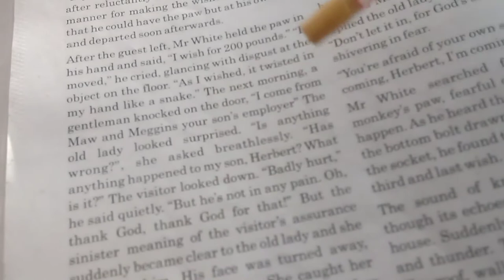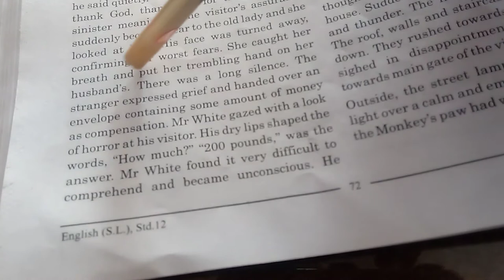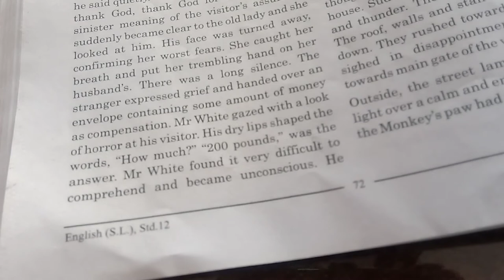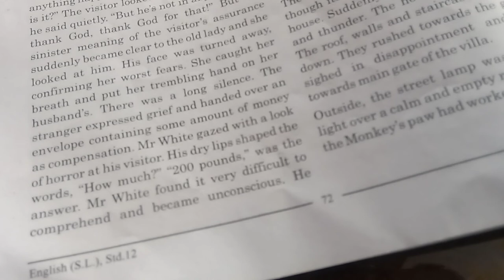std 12 u 7 r 1 p 3 english shreemad dayanand kanya vidyalay